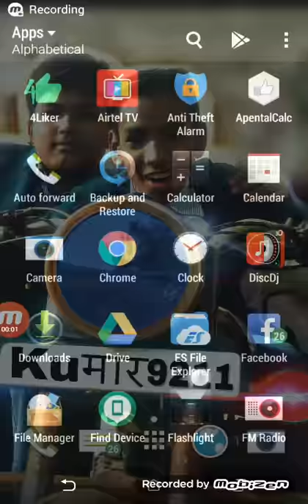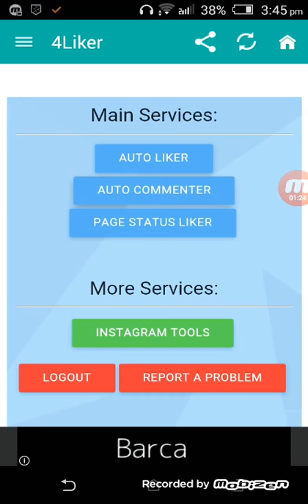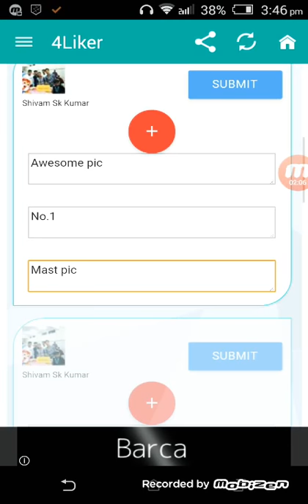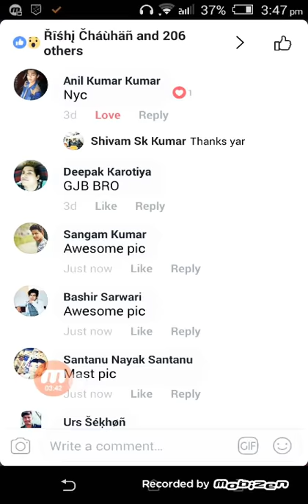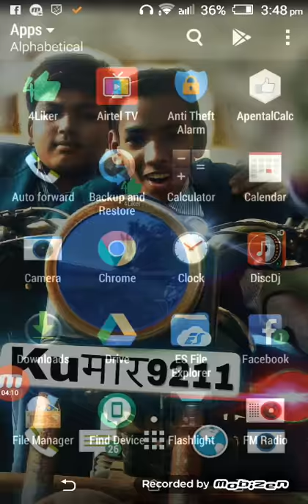10 comments type karo 20 comments paaya (2018) 100% working tricks